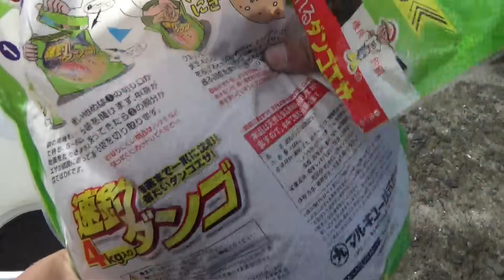サムネのボールを落としたら磯の王者を超える初ボスが出現（754話目）